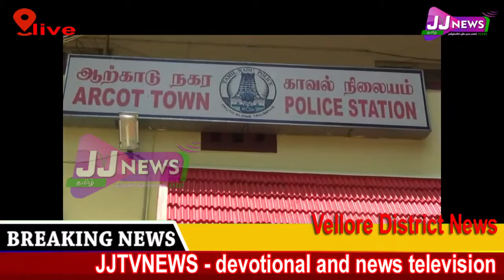Vellore District News#JJTVNEWS devotional and news television 5